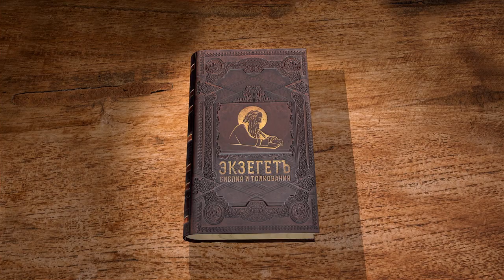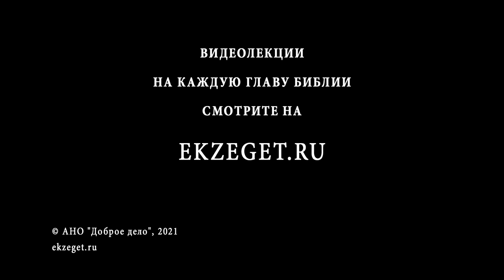Послание к Римлянам. Глава 10. Андрей Иванович Солодков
Глава 10.
Спасание верою в Иисуса Христа.
Иудеи и язычники в домостроительстве Божием.
Израиль и Евангелие.
Спасение для всех.